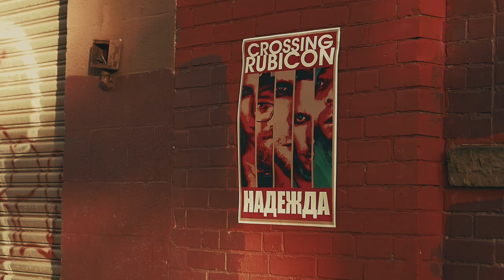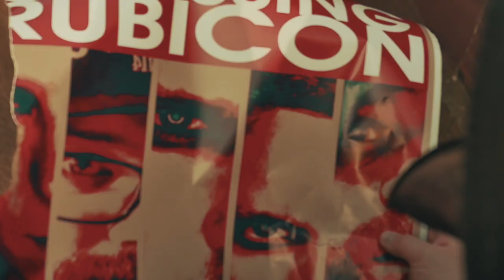CROSSING RUBICON - ON WAX WINGS (DIRECTED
CROSSING RUBICON - ON WAX WINGS
WRITTEN RECORDED AND ARRANGED BY CROSSING RUBICON
VIDEO FILMED AND EDITED BY @BLAMEBOOGIE FOR @BIRCHPLACEPRODUCTIONS